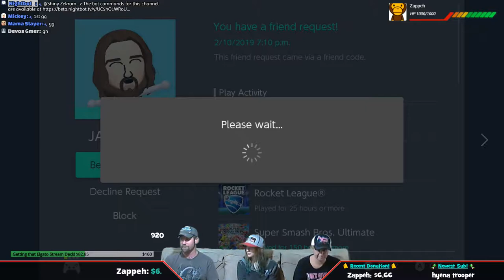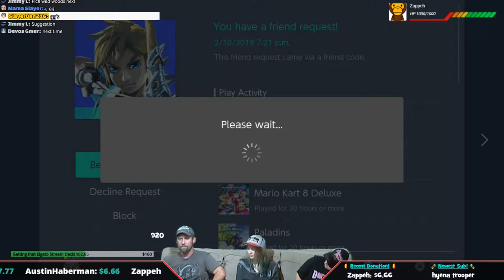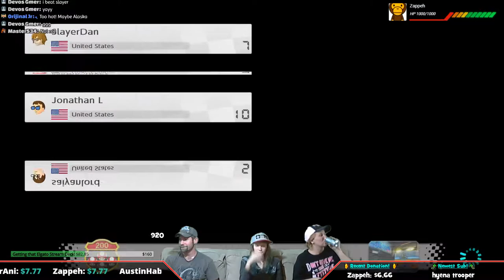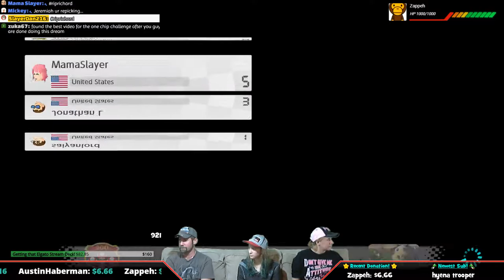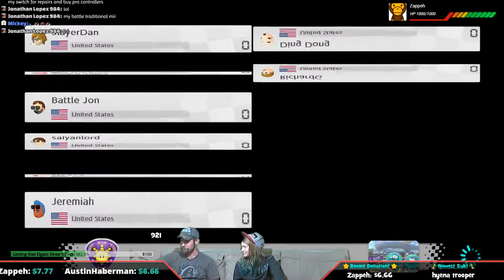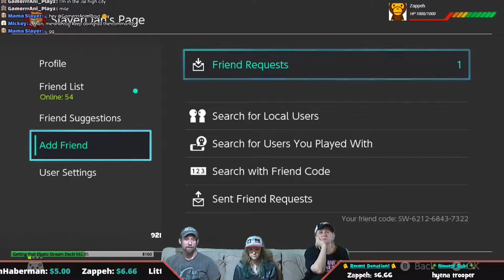💥 Mario Kart 8 Deluxe 141 w/ New SMB U Deluxe | SLD Live! 💥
Couch party with Mario Kart 8 Deluxe and we have started New Super Mario Bros' U Deluxe!

Welcome all to SLD Live!

This is just a fun little place here on this massive thing called the internet.  We are here to have fun, make friends, and chill out.  No being rude to our members!  We are all here just for a good time.  Let’s also keep sensitive subjects outta chat; i.e. religion, politics, or anything else that might start a chat riot.

It helps out the stream!

  🕹 $2.16 hooks it up with an AgentRetro Style Donation! (He loves Luigi’s Mansion)

  🙀 $6.66 Mickey’s way to wake us up!

  🌟 $7.77 Zap in a Pokémon way to show some love!

I am always looking for new ways to say thank you to peeps, so if you come up with a unique donation amount it could be named after you!

    ♦️Just a few links and things for you all♦️

 🌟The Slayer Family Switch Codes🌟

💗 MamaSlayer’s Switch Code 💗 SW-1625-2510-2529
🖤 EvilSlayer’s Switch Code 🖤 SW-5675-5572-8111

Here are some of my awesome YouTubber friends!  Make sure to check them all out!

Here are some of my awesome Twitch buddies!  Make sure to check them all out!

Thanks to all that swing by and have fun in here. 😁

-Opening General song-
TheFatRat - Fly Away feat. Anjulie